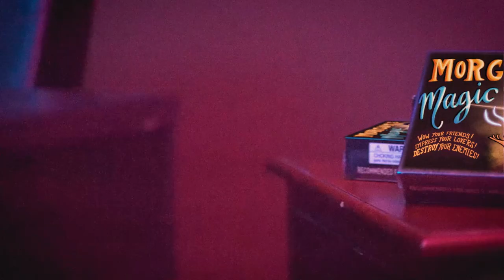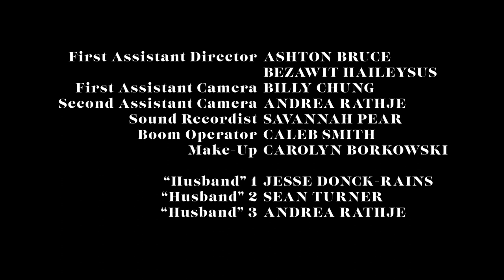IS THIS YOUR CARD? | Short Film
To keep from losing her business, a penniless magician must successfully perform a card trick to impress her skeptical clients.

Written & Directed & Edited by: Derek Walker
Produced by: Tjay Williams

Morgum: Alejandra Jimenez
Olivia: Bobbi Miller
Ryan: Miles Calderon

Lead Editor: Derek Walker and Ashton Bruce
VFX Supervisor & Colorist: Derek Walker
Post Sound: Derek Walker
Composer: Logan Arnold